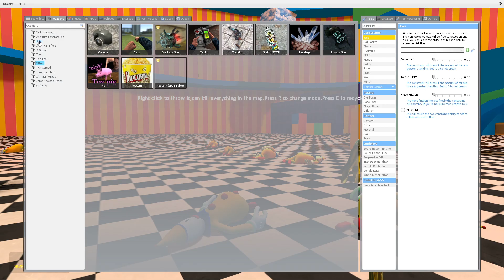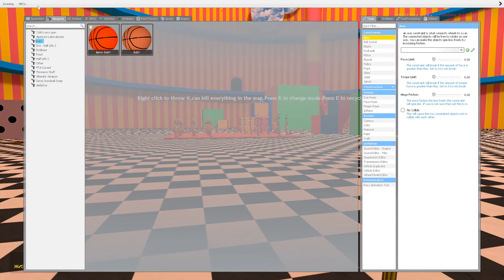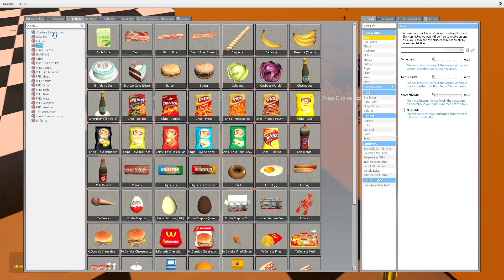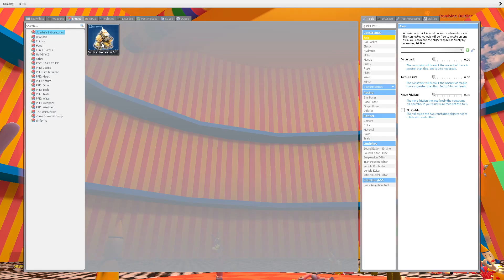Pomni & Jax Love Story on Bed! TADC | Gmod